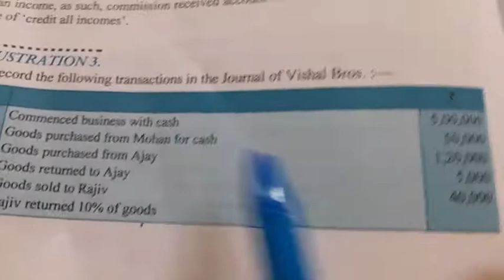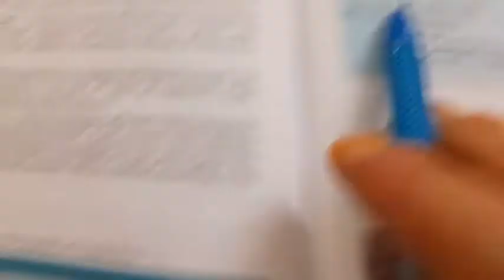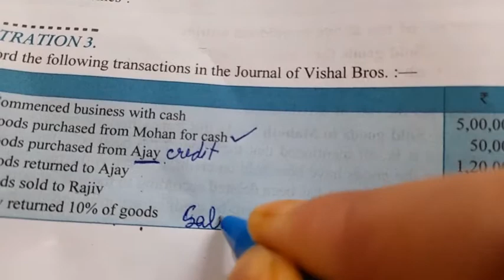Illustration 3 Journal entries from D K GOEL book 11th Accountancy